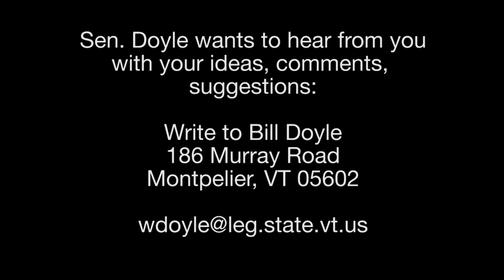Bill Doyle on Vermont Issues - Scott McLaughlin, Vermont Granite Museum of Barre